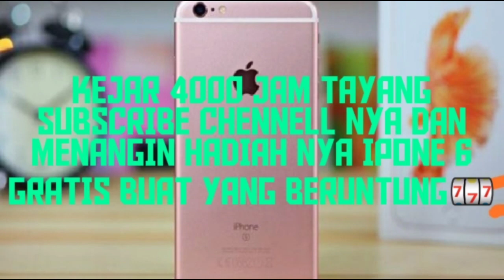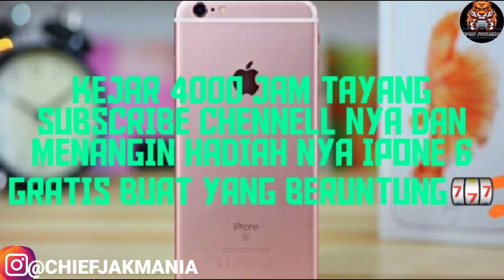Update🔥 Persija Vs Persipura Mantan Pemain Persija Waspadai Kekutatan Persija 🤔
Jelang Laga Pembuka Liga 1 vs Persija, Bek Persipura Tetap Waspada🔥

4. Share Ke Wa, Instagram & Facebook